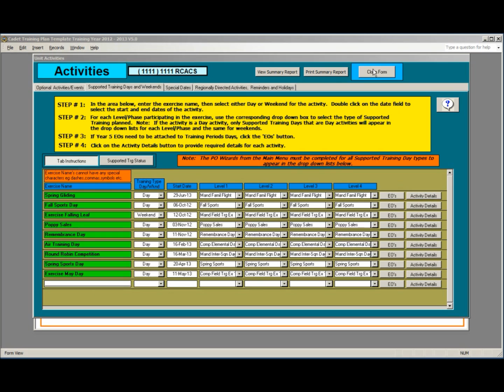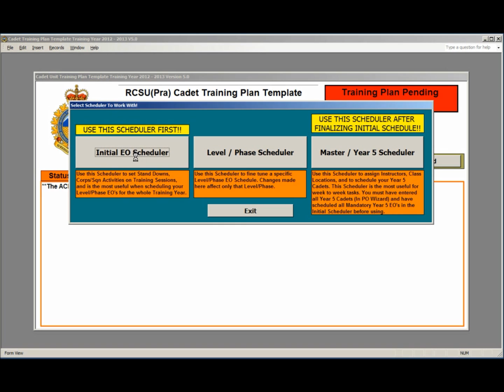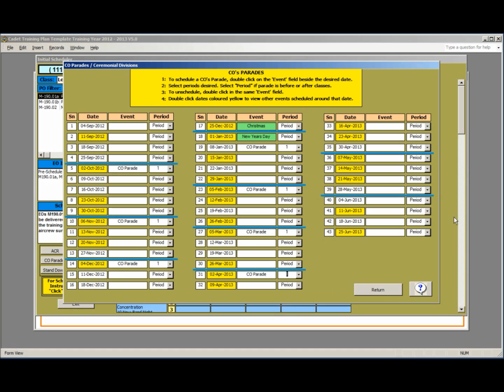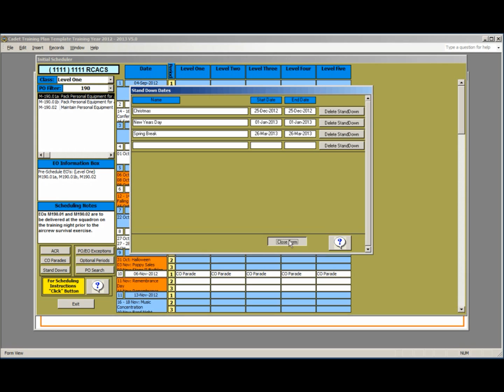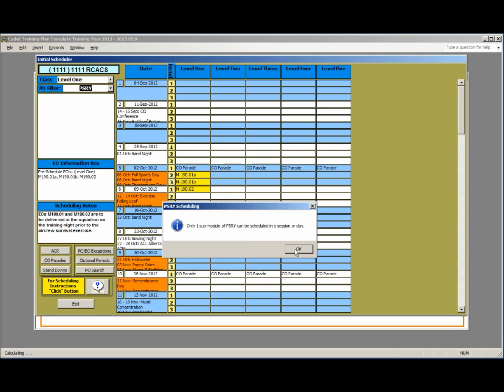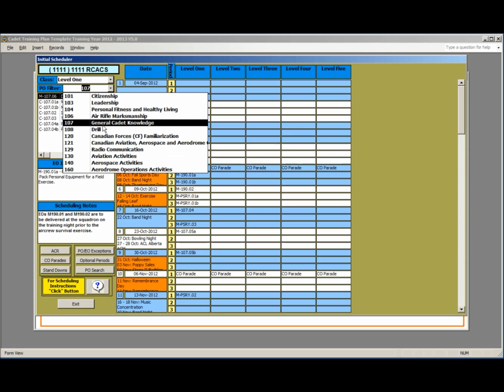Cadet Training Plan Template Instructional Video 7A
Video 7A of the CTP Template Instructional Videos. This video demonstrates the use of the Inital EO Scheduler basic functions. In Video 7B we will continue to demonstrate the use of the Inital EO Scheduler basic functions.